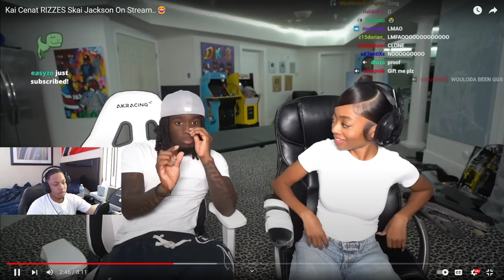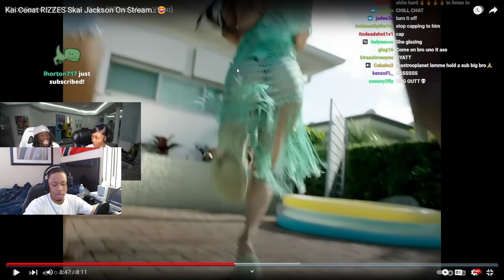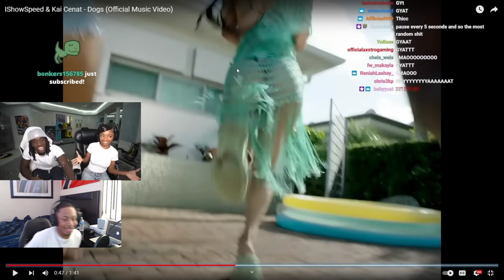Kai Cenat RIZZES Skai Jackson On Stream *REACTION*